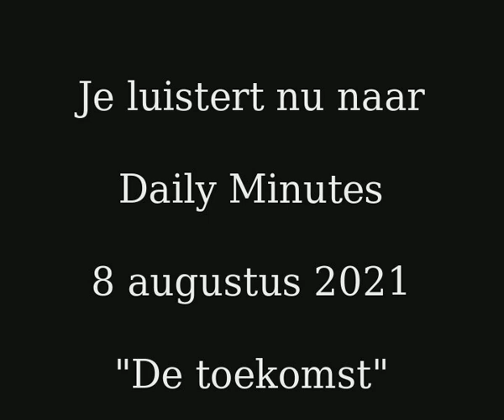Daily Minutes 8 augustus 2021 "De toekomst"